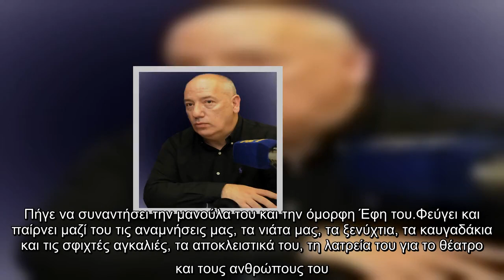Θλίψη. Πέθανε ο δημοσιογράφος Βασίλης Μπουζιώτης